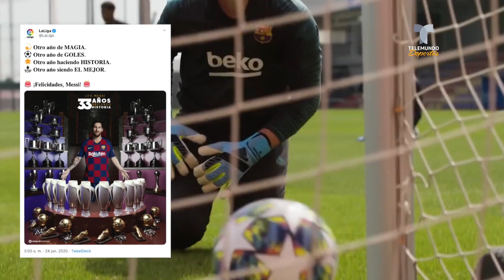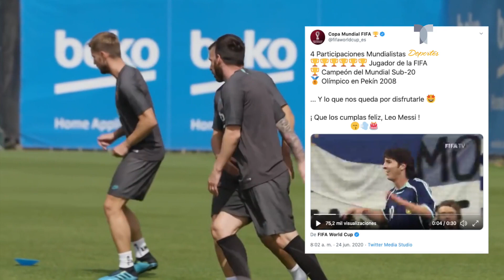Los mejores saludos de cumpleaños por los 33 de Lionel Messi | Telemundo Deportes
El astro argentino festeja un año más de vida y acá te presentamos las mejores felicitaciones que ha recibido del mundo del fútbol.